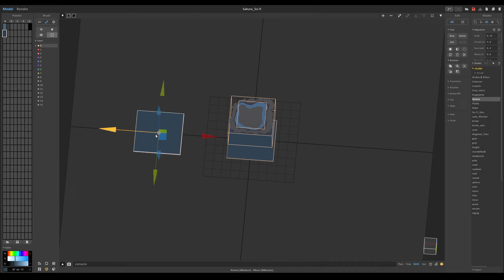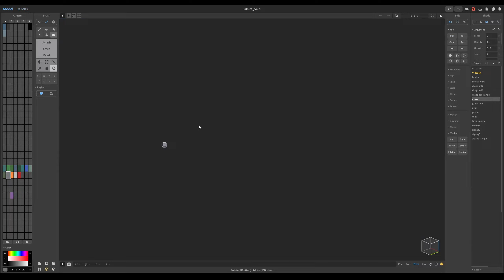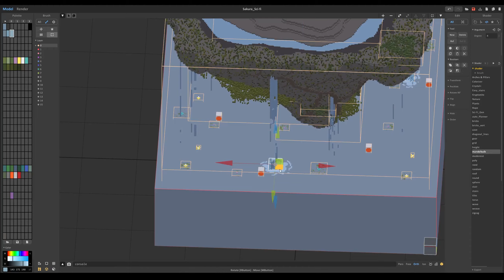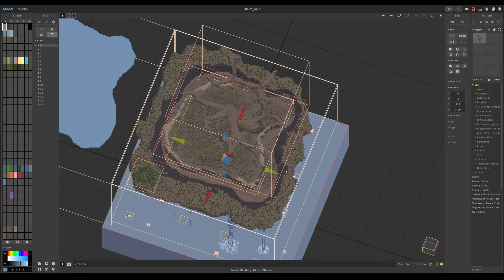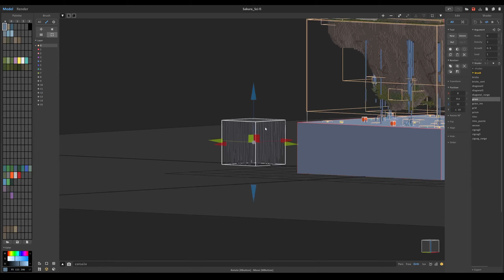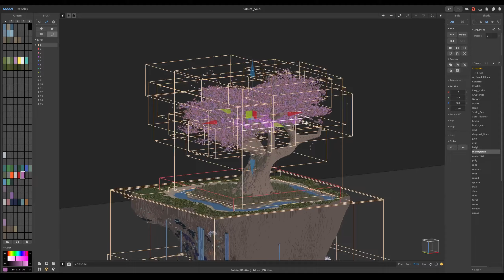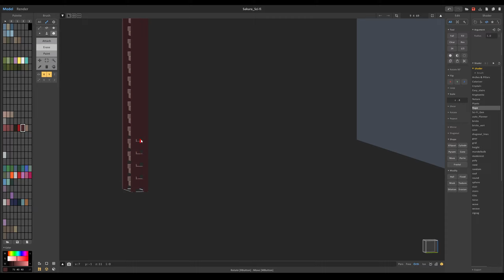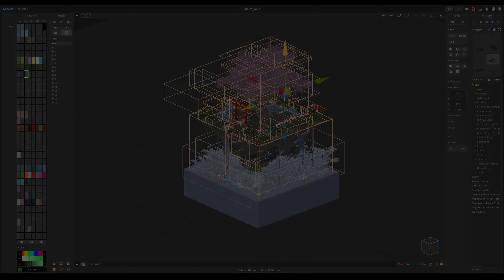Sacred Sakura Timelapse in MagicaVoxel